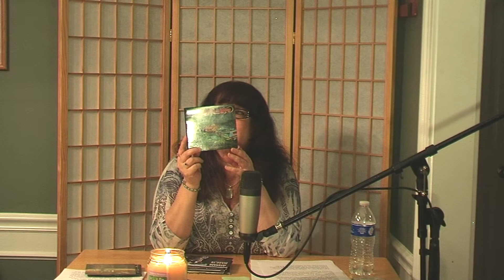2016 Country and Pop Music Wrap-Up on 'FOOD FOR THOUGHT'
This is the 2016 Country and Pop Music/Billboard Wrap Up featured on the web-series 'Food for Thought'  See if your favorite songs made the cut.  There is also a Tribute to Gig Michaels, the lead singer of Swamp da Wamp who was the first music celebrity to pass away in 2016.